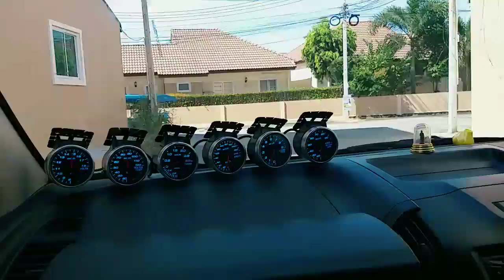พามาชม วิธีส่งของพัสดุออนไลน์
ขับรถส่งของ รถหาเงิน